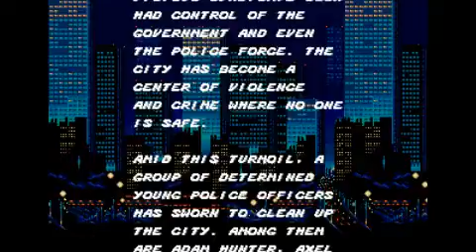Streets Of Rage Intro - Sega Mega Drive - Sega Genesis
Streets of Rage is a side-scrolling beat 'em up released by Sega in 1991 for the Sega Genesis. It is the first installment of the Bare Knuckle/Streets of Rage series which was followed by Streets of Rage 2 and Streets of Rage 3. The game was also converted over to Sega's Game Gear, Sega CD and Master System. In 2007, the game was released for the Wii's Virtual Console in North America and Europe, and in 2009 it was released for the iOS via the App Store. The game was again made available as part of Sonic's Ultimate Genesis Collection in 2009 on both the PlayStation 3 and Xbox 360 consoles.